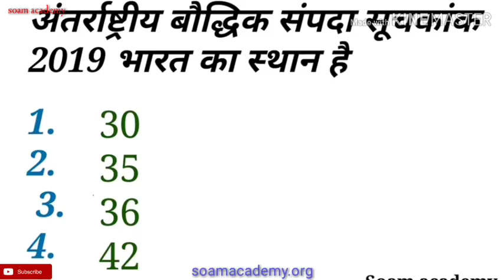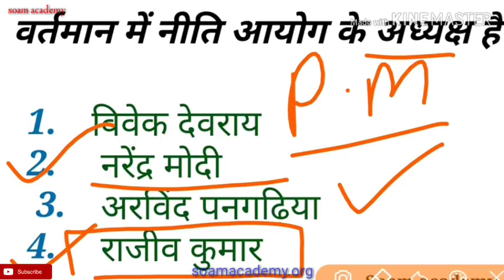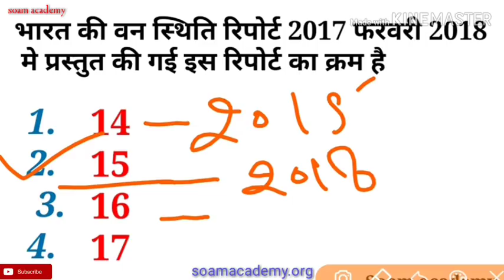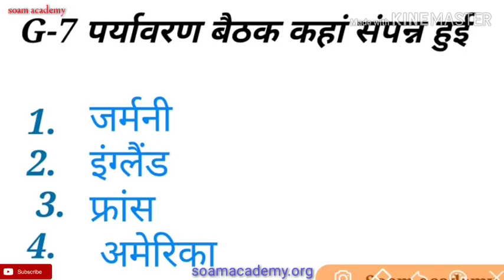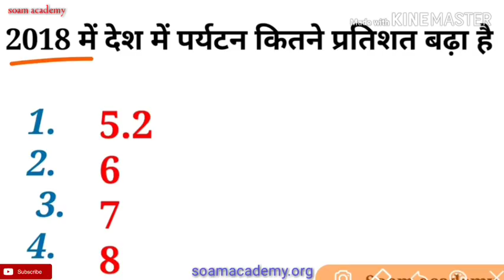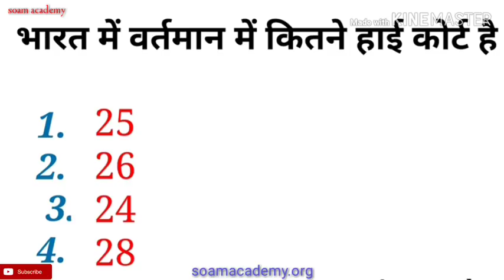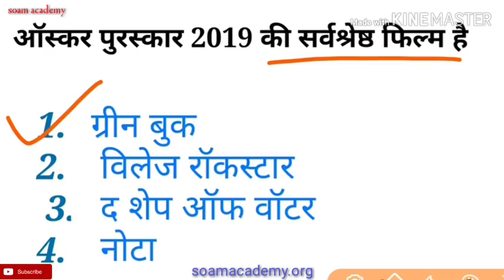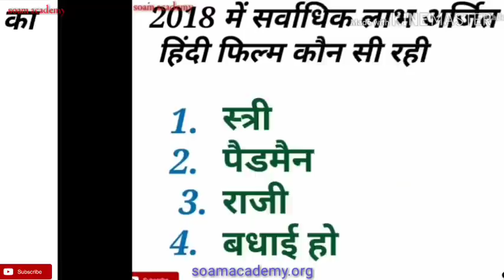SSC MTS current affair practice test 1/ महत्वपूर्ण क्वेश्चन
यदि ssc  MTS   के प्रैक्टिस सेट हल  करना चाहते हैं